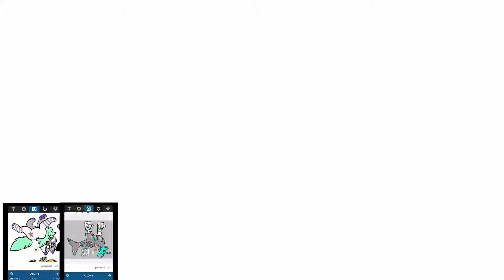Art Commission Speedpaint ( Wolf OCs)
2 Fullbodies w/ a background commissioned by @GummyO9 on Instagram ! Payment was an Animal Jam Purple long collar.
Also please comment your thoughts about this ! (Be respectful please)